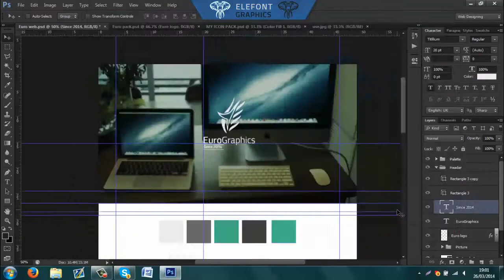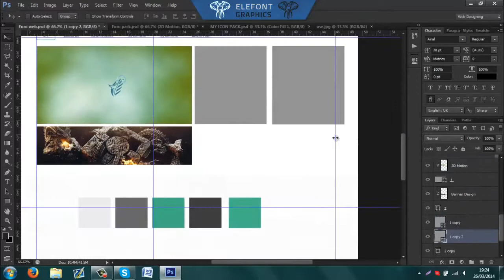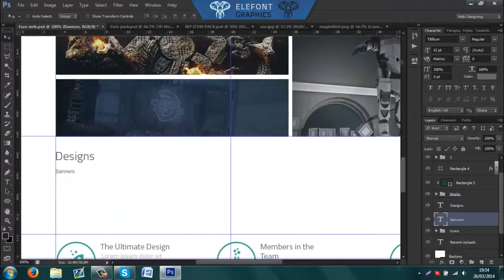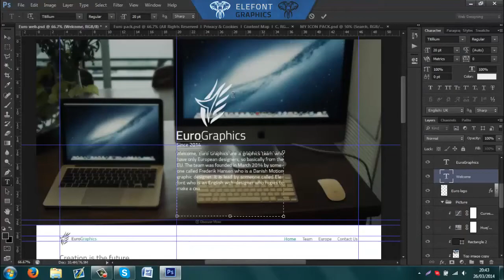Euro Elefont: EuroGraphics Webdesign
A great new webdesign from our trial lead.